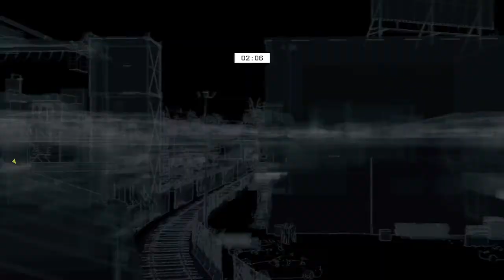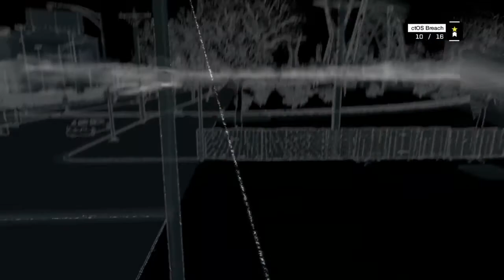Watch_Dogs Gameplay Episode 2